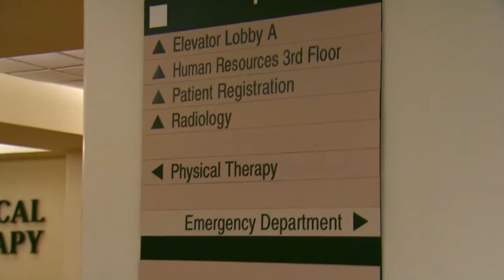UNFORGIVENESS AND CANCER!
I very much believe that there is a connection here...